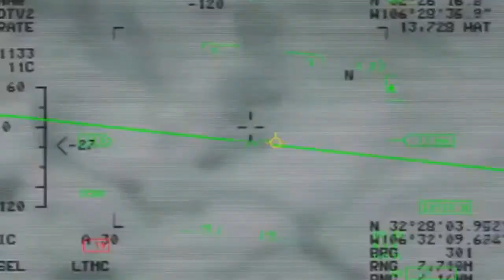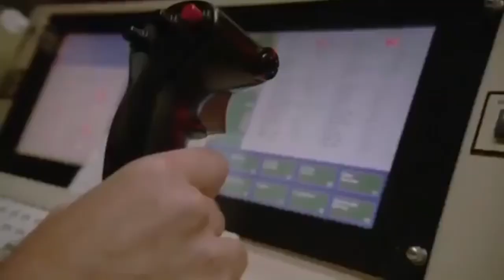Military Drone - Macroeconomics Project 4 12 17